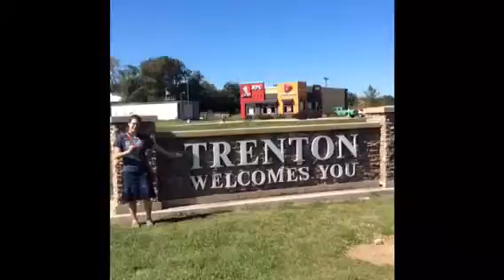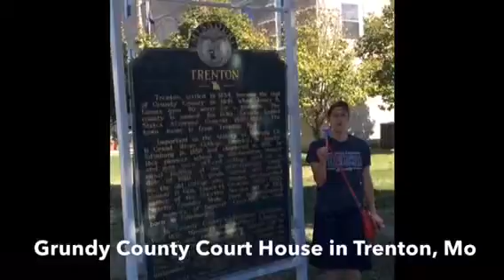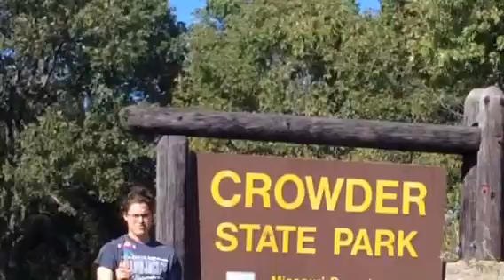trim C791A5F6 A4F3 4046 91F6 DBA97F5AC749